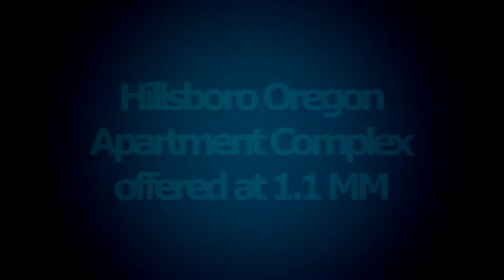Coleman 7 6 2017 Redux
Offered at 1.1 MM, this property is now available, and the RMLS Number is 17134481. The 8 units are consistently rented and a stable source of cash flow to the new owner. Zoning allows for an additional three units.